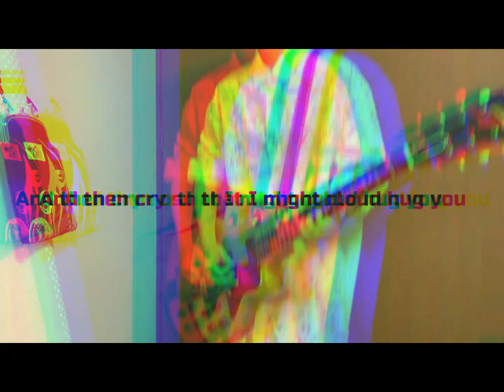【弾いてみた】RADWIMPS 05410-(ん)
どうもおつまるです！

私の不手際で動画が消えてしまったので
せっかく見てくれた方もいたかと思いますが
再アップロード致します、なんてこった！

栗山友里(YURI)
1995年、佐賀県唐津市出身。2007年、同じ小学校に通う同級生5人でバンド「たんこぶちん」を結成。2013年、シングル『ドレミFUN LIFE』でメジャーデビュー。以後シングル7枚、アルバム6枚、ライブ DVD1 枚 を リ リ ー ス 。 今 年 2 月 の 「 TANCOBUCHIN TOUR 2019 "We are the TANCOBUCHIN !"」をもってバンドは活動休止中。2017年、同郷のシンガーソングライターカノエラナの『鉄壁スカート』(アルバム『カノエ暴走。』収録)参加をきっかけにギタリストとしての活動もスタート。現在はガールズロックバンドЯeaL(リアル)にサポートメンバーとして参加。商品レビュワーや楽器店でのギターセミナーを開催し、さらに活動の場を拡げている。